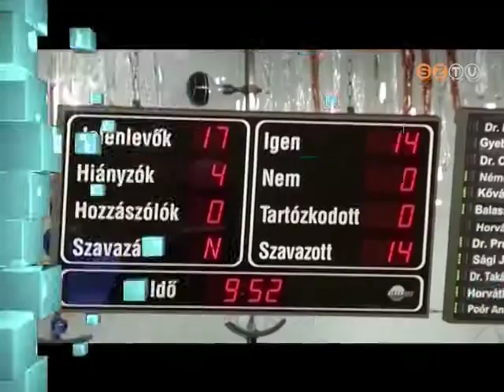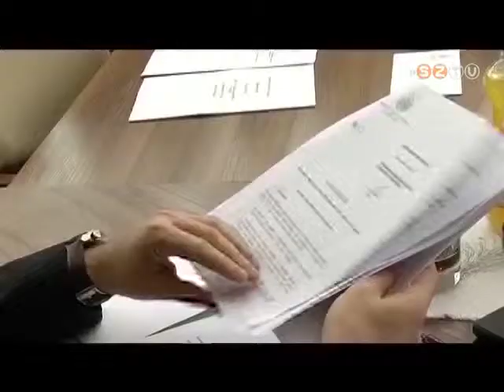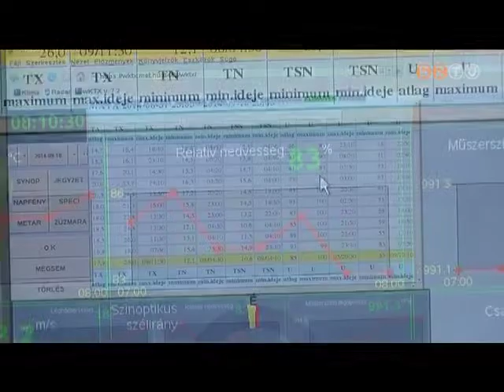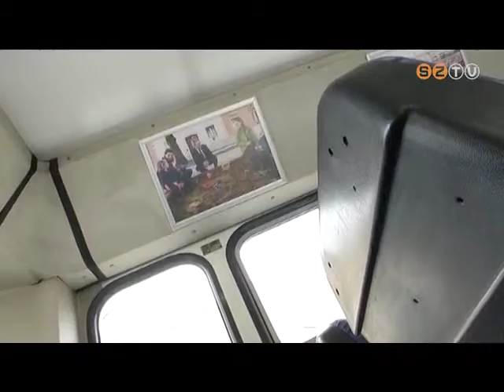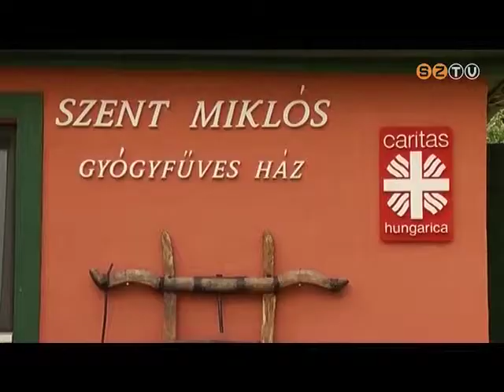Híradó - 2014. szeptember 10.